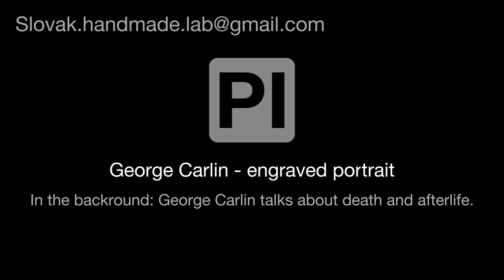George Carlin handmade engraved portrait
Material: Black granite
tools: engraver with diamond tip